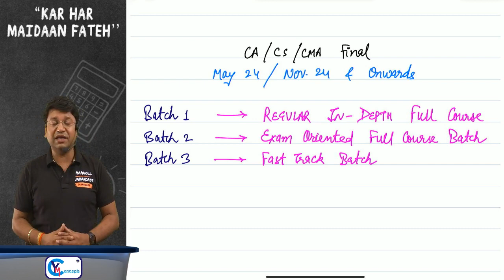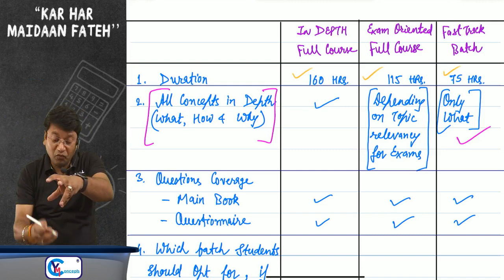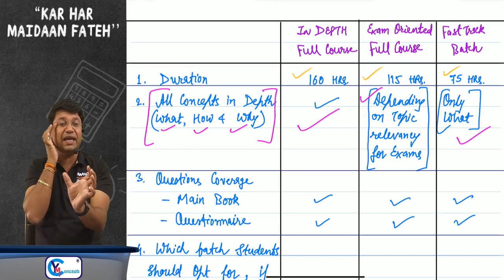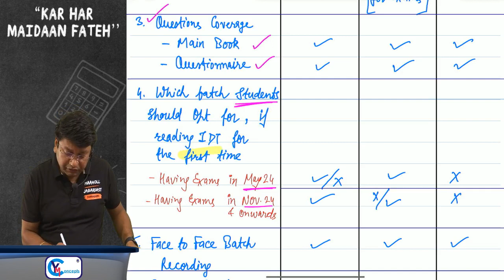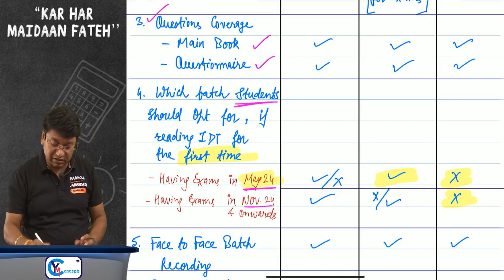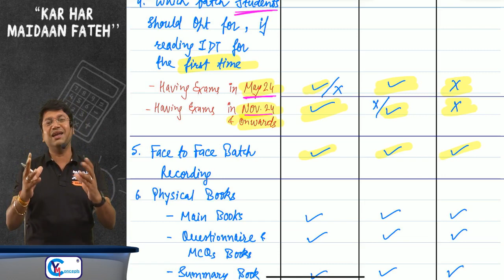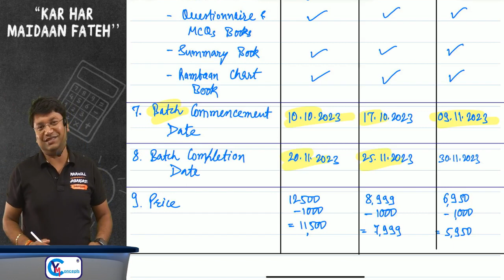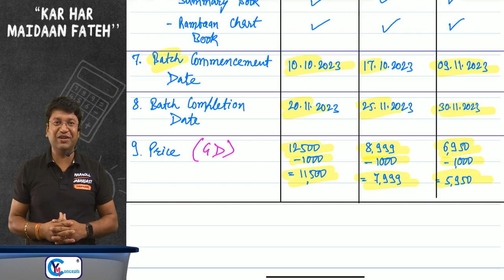New Batches Announcement | CA / CS / CMA Final | For May 24, Nov. 24 & Onwards | CA. Yashvant Mangal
Prebooking Started For
In-Depth Full Course / Exam Oriented Batch / Fasttrack Batch
For May 24, Nov. 24 & Onwards

Please find below details for the same:

Batch 1 - CA Final IDT In-Depth Full Course - NEW AMENDED LECTURES - AS PER ICAI NEW SYLLABUS

Total Duration = Approx 160 Hours Including Questions discussion Lectures from Main book & Questionnaire]
Availability - GD mode will be available from 10th Oct. 2023
Batch Completion Date - 20th Nov. 2023
PD Mode Will be available from 20th Nov. 2023
Month Of Amended Recording - Oct. - Nov. 2023
Views - 1.5 Times
Hard Copy Books :  3 Volumes Conceptual Learning Book, 2 Volumes Questionnaire & MCQ book, Colorful Summary Book & Colorful RamBan Chart Book

MRP -
GD mode - 12500/-
PD mode - 13000/-

Rs. 1000 Pre Booking Discount

Discounted Price
GD mode - 11500/-
PD mode - 12000/-

Batch 2 - CA Final IDT EXAM ORIENTED - NEW LECTURES - AS PER ICAI NEW SYLLABUS
Applicable For May 24/Nov. 24

Total Duration = Approx 115 Hours Including Questions discussion Lectures from Main book & Questionnaire]
Availability - GD mode will be available from 17th Oct. 2023
Batch Completion Date - 25th Nov. 2023
PD Mode Will be available from 25th Nov. 2023
Month Of Recording - Oct. - Nov. 2023
Views - 1.5 Times
Hard Copy Books :  3 Volumes Conceptual Learning Book, 2 Volumes Questionnaire & MCQ book, Colorful Summary Book & Colorful RamBan Chartbook

MRP -
GD mode - 8999/-
PD mode - 9499/-

Discounted Price
GD mode - 7999/-
PD mode - 8499/-

Batch 3 - CA Final IDT Fasttrack Batch - NEW AMENDED LECTURES - AS PER ICAI NEW SYLLABUS

Total Duration = Approx 75 Hours Including Questions discussion Lectures from Main book & Questionnaire]
Availability - GD mode will be available from 9th Nov. 2023
Batch Completion Date - 30th Nov. 2023
PD Mode Will be available from 30th Nov. 2023
Month Of Amended Recoding - Oct. - Nov. 2023
Views - 1.5 Times

MRP -
GD mode - 6950/-
PD mode - 7350/-

Discounted Price
GD mode - 5950/-
PD mode - 6350/-